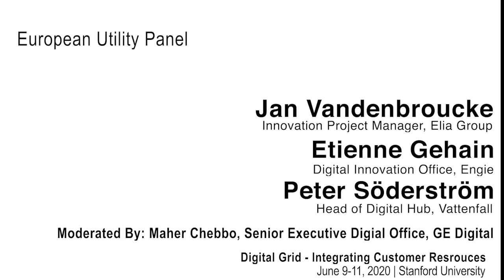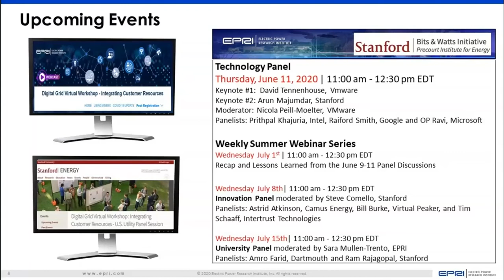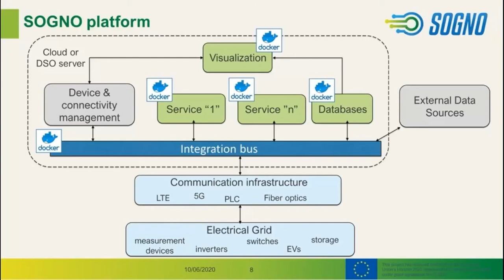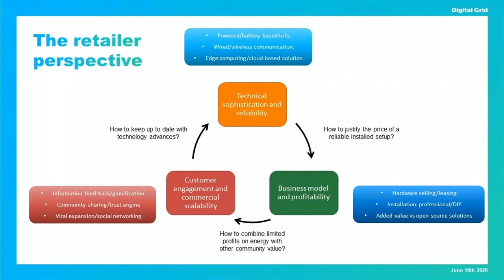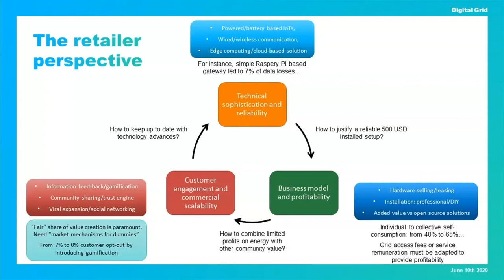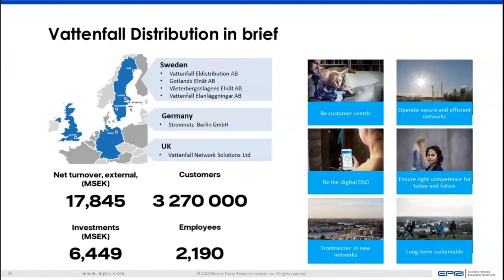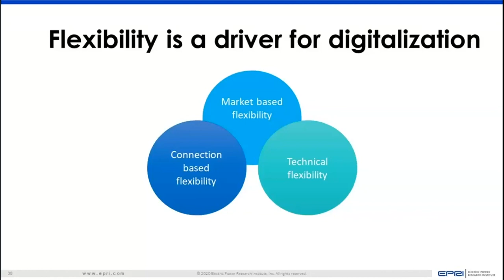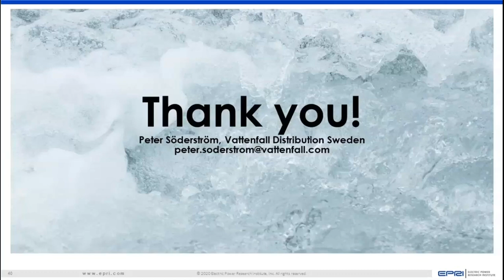European Utilities Panel | Integrating Customer Resources | Digital Grid Virtual Workshop | 6/10/20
European Utility leaders describe experiences, challenges, opportunities and data requirements for integrating customer resources to improve grid flexibility and reliability and enhance customer experience.
Panelists:
- Miguel Ponce de Leon, Technology Gateway Manager at TSSG, presented on TSSG’s Service Oriented Grid for the Network of the Future (SOGNO) project
- Etienne Gehain, Digital Innovation Officer at Engie, presented on Engie’s efforts to innovate their services through a retailer’s perspective to enhance technology sophistication, business planning, and customer engagement
- Peter Soderstrom, Head of Digital Hub at Vattenfall Distribution, presented on Vattenfall’s plans to digitalize DSO to improve customer integration and services

Moderator: Maher Chebbo